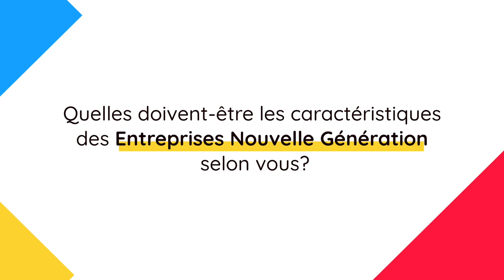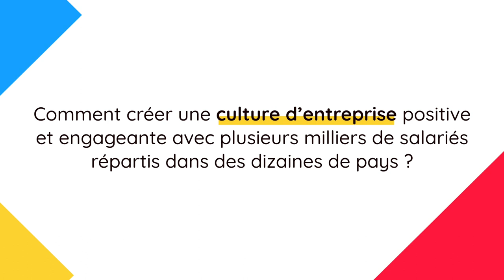[🎙Interview] Jean-Dominique Senard (Renault) - S’engager pour l’avenir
🚀 Des véhicules iconiques, une entreprise internationale, voici le groupe Renault, fleuron des entreprises Françaises, qui voit à sa tête depuis 2019 Jean-Dominique Senard, anciennement président du groupe Michelin. Afin de développer la mobilité de demain, le groupe Renault travaille autour de quatre axes majeurs d’innovation : la mobilité électrique, la mobilité connectée, la mobilité autonome, et le développement de nouveaux services de mobilité. Sa raison d'être : faire battre le cœur de l'innovation pour que la mobilité nous rapproche les uns des autres, croire au progrès responsable et respectueux de chacun et aborder le futur avec optimisme. S’engager pour l’avenir, c’est l’une des priorités de la marque.

👏 Merci à Jean-Dominique SENARD [PDG] pour son intervention !

🔍 Sommaire
00:07 : Quelles doivent-être les caractéristiques des Entreprises Nouvelle Génération selon vous ?
02:30 : Comment créer une culture d'entreprise positive et engageante avec plusieurs milliers de salariés répartis dans des dizaines de pays ?
04:29 : Comment fait-on pour continuer d'encourager l'innovation dans des industries déjà bien structurées comme Renault ?